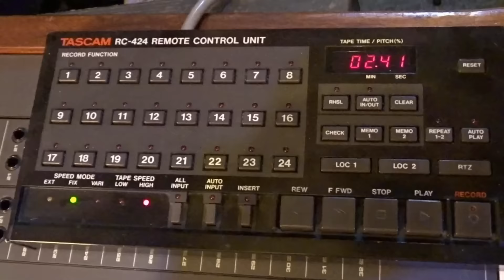Jackal God of War Crowdfunding video